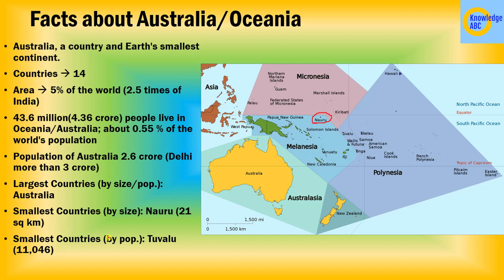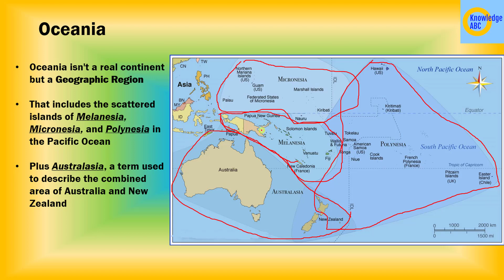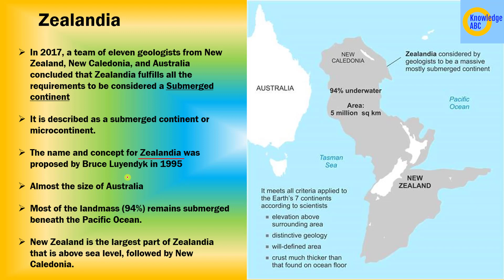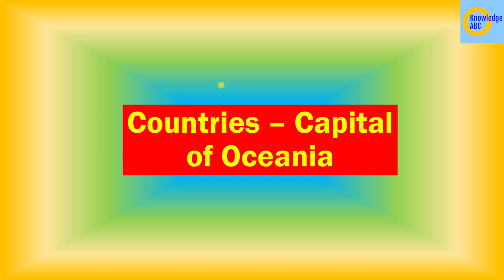Australia Oceania Map | Political Map of Australia Oceania | Countries Location & Capital हिंदी में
Hey all...in this video I will discuss the political map of  Australia Oceania and Oceania countries with names, Location on Map and Capital.

Chapters:
00:00 Intro
01:18 Facts about Australia/Oceania
03:30 Australia as Continent
05:26 Australia as Country
06:21 Oceania
09:09 Zealandia
11:23 Countries of Oceania
14:38 Tricks to remember Countries of Oceania
16:43 Australia
19:53 New Zealand
20:20 Countries – Capital of Oceania